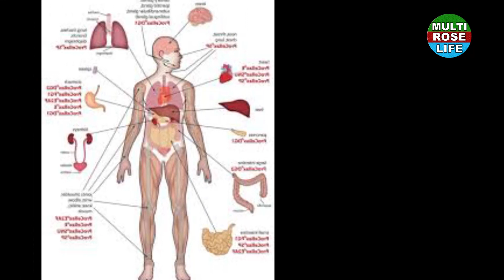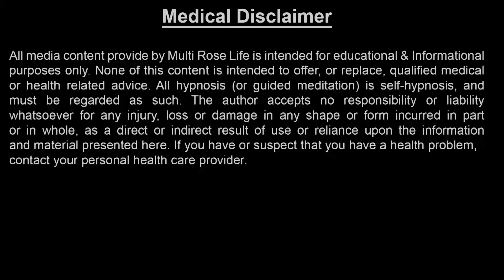शहद के औषधीय गुण | फायदे और नुकसान | How To Use "HONEY" For Good Health | Shahad ke fayda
Friends as you are aware that in our channel we come with solutions of life related problems, so that your life can be lead happily.
Honey is gift by nature, it is good in test and also very beneficial for our life,
In this video we are going to tell you few benefits of honey for the healthy life

दोस्तों जैसा की आप जानते हैं, हमारे चैनल में लाइफ से जुडी समस्याओं के समाधान आप के लिए लेकर आतें है, ताकि आप का जीवन खुशहाल हो सके
शहद कुदरत का दिया एक तोहफा है, ये स्वाद में तो मज़ेदार होता ही साथ में इसके काफी स्वस्थ्य वर्धक फायदे भी हैं,इस वीडियो में हम आपको बतायंगे शहद से होने वाले फायदे,